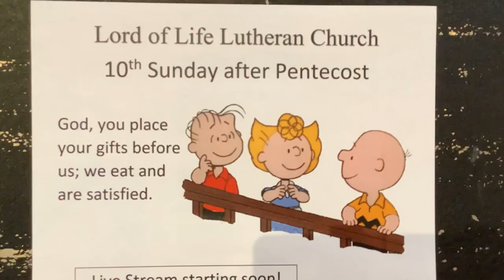10th Sunday after Pentecost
Sermon:  The Bread of Life